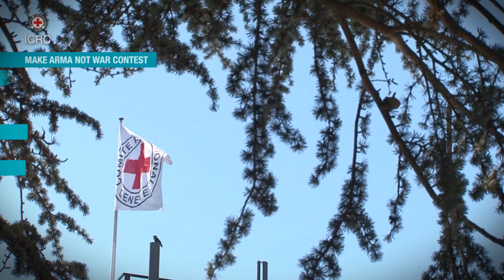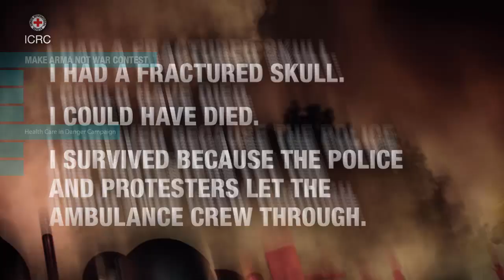Make Arma Not War - Health Care in Danger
Find out more about Bohemia Interactive's €500,000 Make Arma Not War content creation contest for Arma 3, and the Health Care in Danger Special Award,

The ICRC's Health Care in Danger campaign aims to address the current violence against the health care sector. In this video, Christian Rouffaer - head of the ICRC's international humanitarian law and video games project -- discusses his role at the ICRC, the ICRC's Health Care in Danger campaign, and the connection with Bohemia Interactive's €500,000 Make Arma Not War contest.

A written interview with Christian Rouffaer about the ICRC's Health Care in Danger campaign and the Make Arma Not War contest is available

For more information about the Health Care in Danger campaign, please